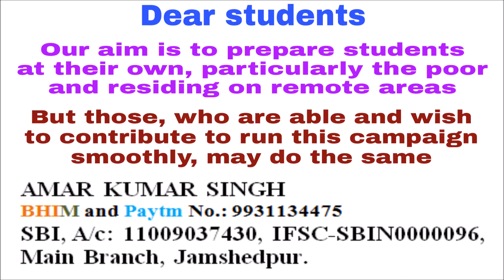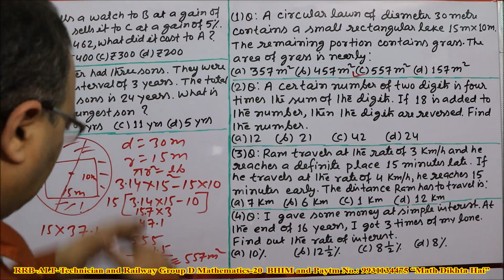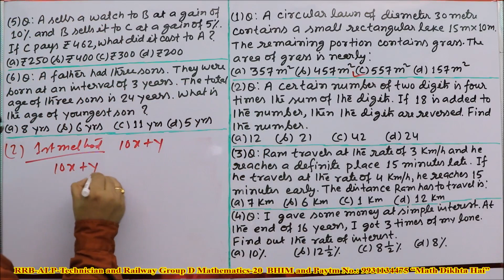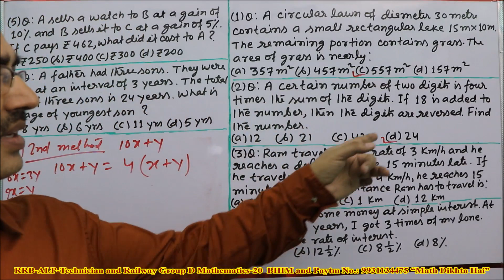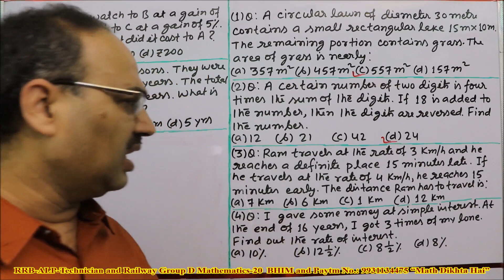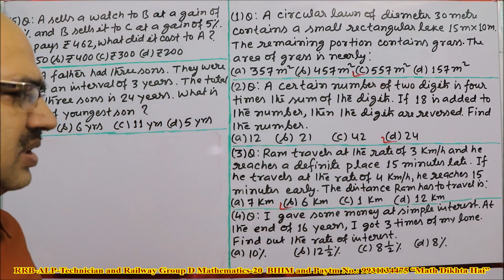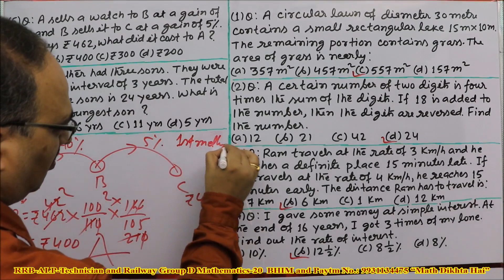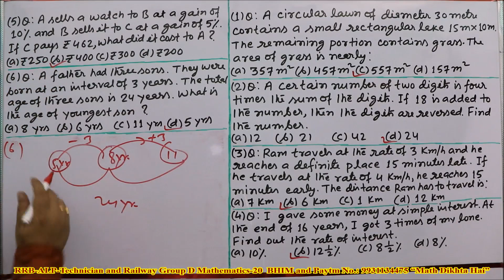RRB-ALP/Technician | Railway Group D 2018: Mathematics (20) Memory Based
Based on Mathematics, in this Seventeenth Episode of the series of RRB-ALP-Technician and Group D, 6 very important Memory Based Questions of Previous Years have been solved by unique objective method. By following this Video series, you can get success easily. All the best!
रेलवे रिक्रूटमेंट बोर्ड के अंतर्गत असिस्टेंट लोको पायलट/ टेकनिसियंस और ग्रुप डी की परीक्षा की तैयारी करने वाले करोड़ों विद्यार्थियों की सुविधा के लिए अंग्रेजी में लिखे गए प्रश्नों को हिंदी में भी बोला जा रहा है.

In this video, the Questions of Mathematics has been solved in English as well as in Hindi. My dear students, the method used, are revolutionary. There is no need of pen and paper in almost all questions. Not only the students preparing for the exam of various post of RRB (ALP/Technicians/Group D/ASM/Railway JE etc), but also for Bank PO/Clerk/SSC CGL/CHSL/CPO/NDA/CDS/LIC/RBI and Civil Services will get it very useful.

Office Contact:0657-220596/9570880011